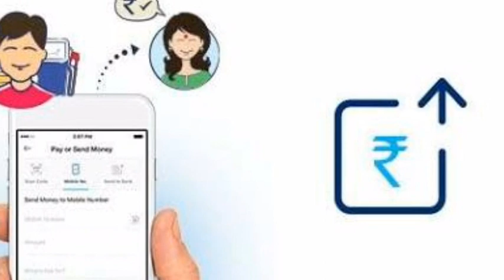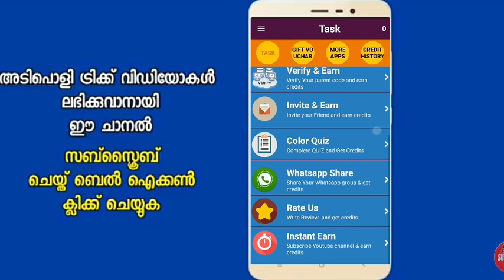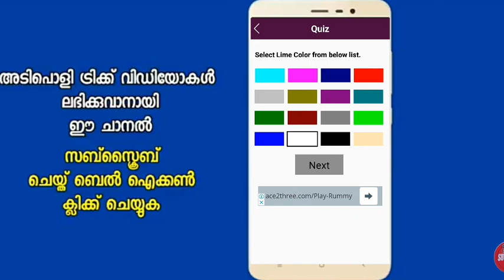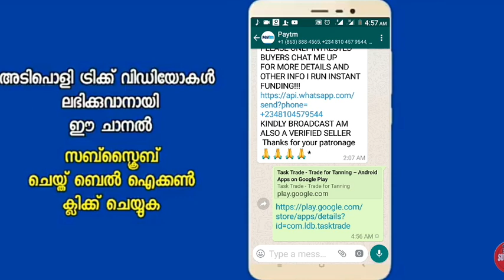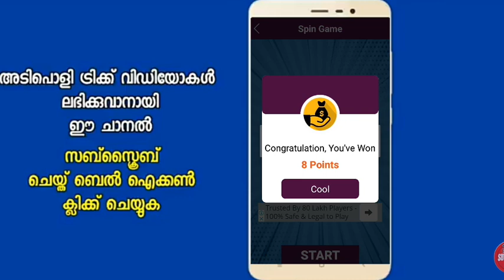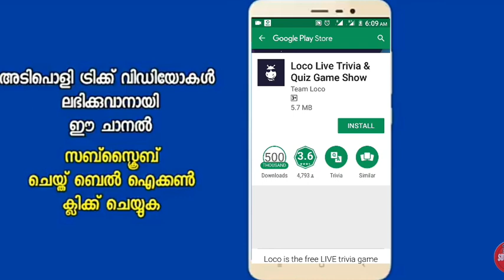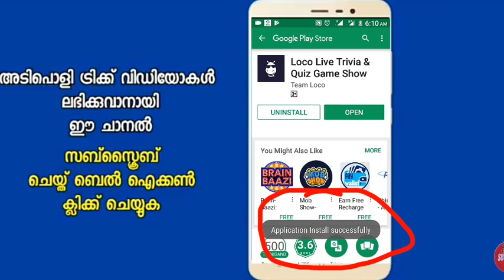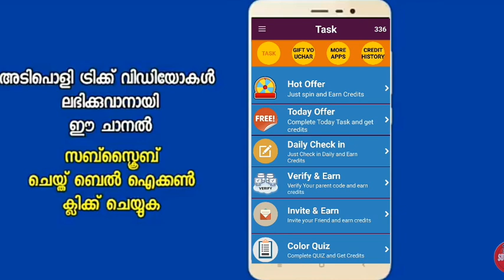How to earn paytm cash latest app /earn daily 500rs / new paytm app 2018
Refer Code: yBVHZX